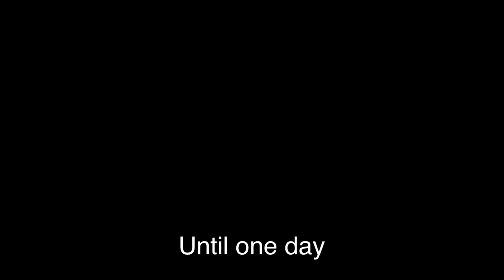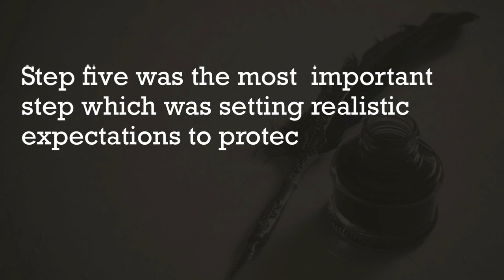I DOUBLED This Music Producers Income In 5 STEPS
Get 1-to-1 business consulting to help you with one or all of the following:

➡️ Add $2,000 to $6,000 per month of consistent income working with clients to fund your bigger career goals

➡️ Work directly with top 1% talent to build your portfolio and brand so you can launch your business with confidence

➡️ Scale your music catalog, reputation, and network to attract more major label work

More Free Resources:

🎧 Music Pro Daily - A podcast with 150+ episodes documenting the day-to-day lives and strategies of working music professionals

✉️ The Producer Files - A twice monthly long-form email newsletter with insights you can use to grow your career and business as a music professional

What is Dark Label Music?

Dark Label offers 1-to-1 business consulting. creative development, and career strategy for music producers and songwriters. Since 2018 we’ve directly served over 500 clients from emerging producers to working freelancers to multi-platinum, GRAMMY winning producers and songwriters.

Our consulting roster / business support group is made up of (50%) producers making the transition to full-time, (35%) full-time producers growing their business, and (15%) major label producers building new projects.

In this video:

The $3,000 Money Trap For Music Producers

In this video, we speak with Dark Label producer Imad Salhi about how he doubled his income as a music producer while dramatically decreasing his work hours. We cover 5 different steps that had to happen in order for this to be possible.

A big thanks to Imad for being brave enough to talk about this stuff publicly. We appreciate you!